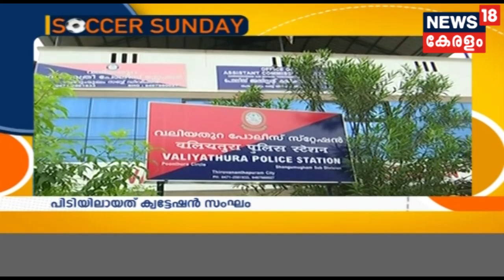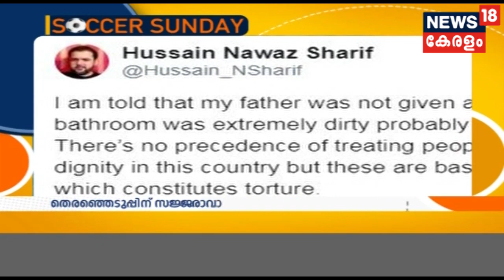Aadaya Vartha സംരക്ഷിത അദ്ധ്യാപകരെ പുനർ വിന്യസിച്ച് സർക്കാർ ഉത്തരവ് | 15th July 2018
Kerala government issued a redeployment order for protected teachers (those who lost their jobs due to division fall.) in schools. 3753 protected teachers are available for this academic year.